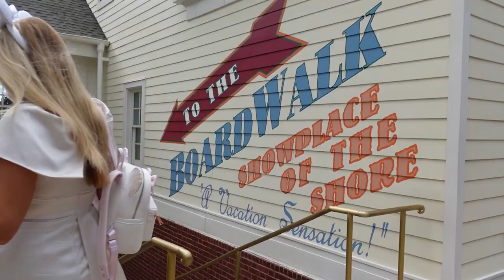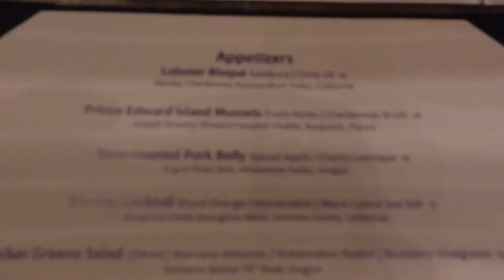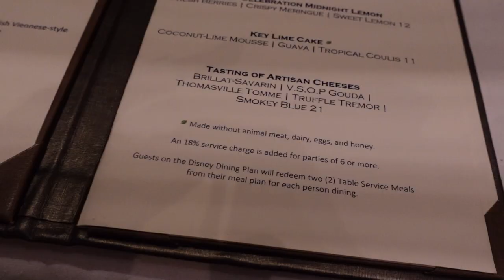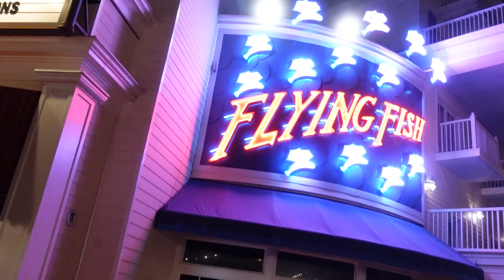BEST ANNIVERSARY DINNER EVER AT FLYING FISH! | July 21, 2022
Join us as we celebrate our 5th wedding anniversary with dinner at Flying Fish on Disney's Boardwalk. Truly the most perfect way to celebrate our anniversary and cap off our anniversary trip!

Link to Happily Ever After crossbody!

Cameras used in this video - Sony ZV1